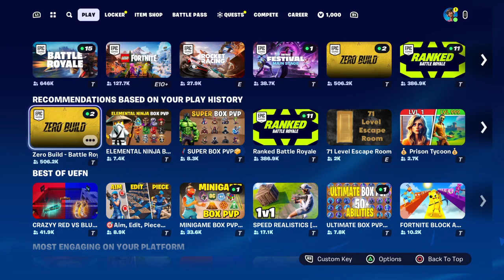Fortnite random box fights lemaar plying